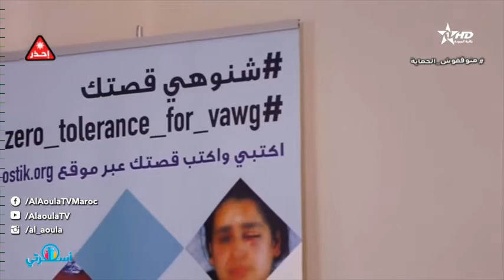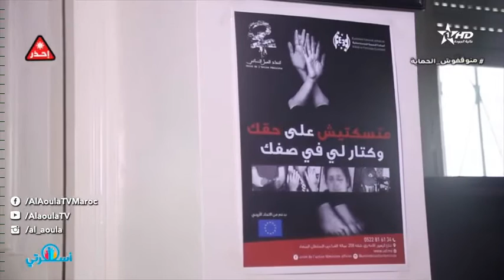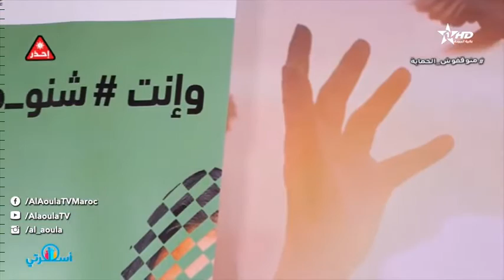استشارات قانونية : الحضانة